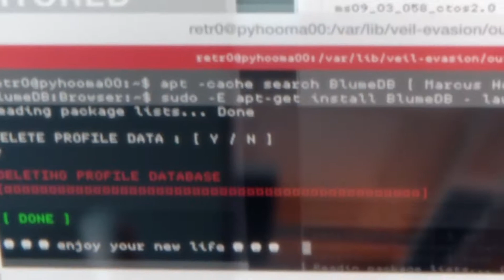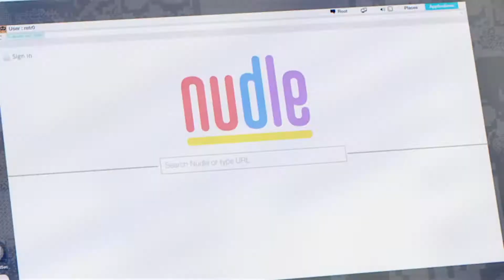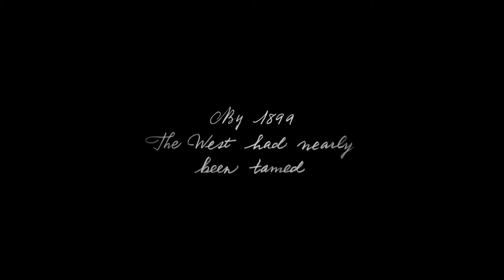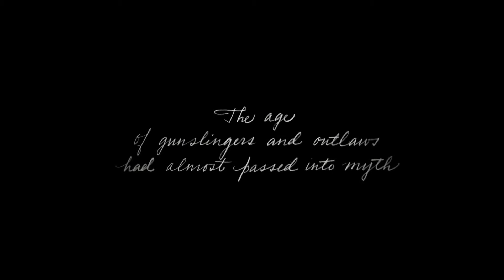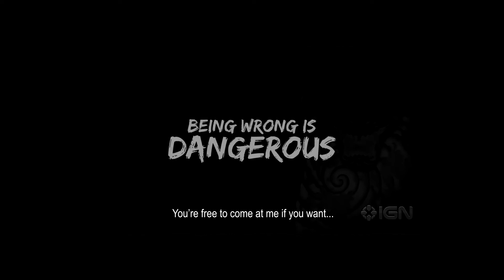Best Games Like GTA 5 But With Better Graphics - TD Explore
This video presents our top 5 selection for the best games like GTA 5 on Microsoft Windows (PC). It not only displays games with great graphics but also innovative and original titles. All are open-world games like GTA 5 but also boast their own qualities and special features. Please note not all the games are free.

This video might be monetized. We do not get any of the money from the monetization.